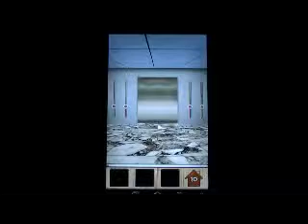100 Doors Pixel Delight Studios Niveau 10 - Level 10 Walkthrough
100 Doors Pixel Delight Studios Niveau 10 - Level 10 Walkthrough - astuces-et-trucs.fr